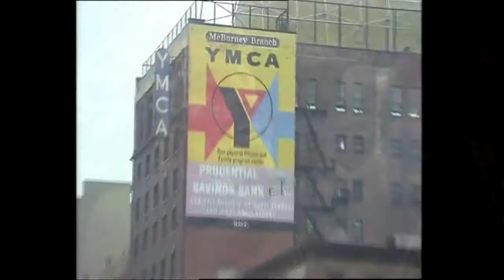LA VERDADERA RETRO WOK NEI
DICEN TODO TIEMPO PASADO FUÉ MEJOR !! WOK & ROLL trae a Neiva este viernes 27 de septiembre LA VERDADERA RETRO VIDEO PARTY del maestro del crossover a nivel nacional : EL MASTER DJ MAURICIO CHAVESS MEZCLANDO EN VIVO!! TODOS LOS HIMNOS !! TODOS LOS RITMOS!! TODA LA RETRO!! TOTALMENTE MEZCLADA EN VIDEO!!! Este viernes 27 de septiembre en WOK & ROLL el MASTER DJ MAURICIO CHAVESS y la VERDADERA RETRO VIDEO PARTY !!!  Y es NO COVER!! Unicamente en WOK & ROLL Neiva!!! NO TE LA PIERDAS !!!